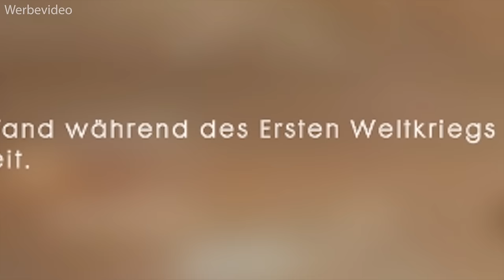Der Krieg hört niemals auf! | Battlefield 1 DLC